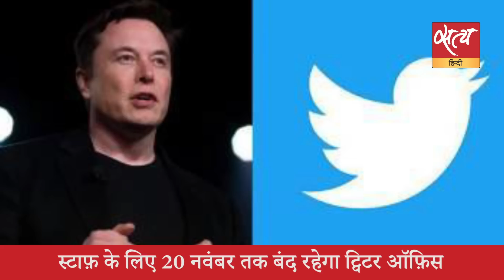Satya Hindi News Bulletin सत्य हिंदी समाचार बुलेटिन । 18 नवंबर, दिनभर की बड़ी खबरें।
Satya Hindi news Bulletin सत्य हिंदी समाचार बुलेटिन । राहुल : इस यात्रा का लक्ष्य मन की बात रखने का नहीं है । ‘जो  शिवाजी महाराज जैसे महापुरुषों ने कहा वही काम यात्रा कर रही’ |